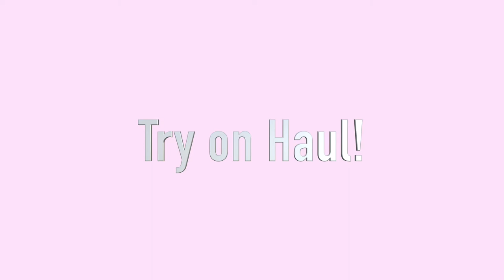TRY ON HAUL FT. MAURICES, BOOHOO, ADIDAS, TARGET, FOREVER 21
THATSOJACKI